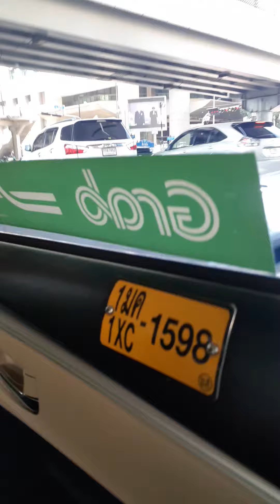Grab Taxi sa Bangkok Thailand, sa kanan ang driver😂